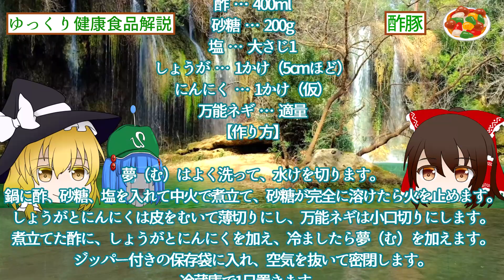【ゆっくり解説】疲労回復にはこの料理！酢豚の栄養について解説！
お酢の甘酢餡で脂っこい豚肉が食べやすい酢豚！
酢豚は疲労回復効果があります。さらに酢豚に入れて欲しい食品も解説しているので是非最後までご覧ください！

【目次】
00:00 冒頭
00:42 酢豚について
04:06 酢豚の歴史
05:15 酢豚の栄養
10:37 酢豚に入れて欲しい食品
16:56 酢霊夢の作り方

このチャンネルの内容をまとめたブログを開設しています。是非遊びに来てください！